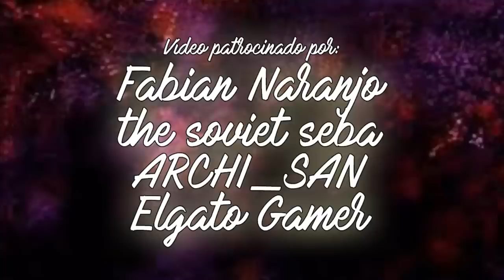CAPITÁN PRICE (2009) VS CAPITÁN PRICE (2022) - ¿CUÁL ES MEJOR? | COMPARACIÓN MODERN WARFARE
El CAPITÁN PRICE es el ÍCONO por excelencia de la SAGA CALL OF DUTY, y aprovechando que es inminente la salida de MODERN WARFARE 3, vamos a ANALIZAR TODAS las VERSIONES del LEGENDARIO CAPITÁN que hemos tenido a lo largo de la saga para encontrar cuál es la mejor.

⌛MARCAS DE TIEMPO⌛:
0:00 Introducción
1:07 Trilogía Original COD (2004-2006)
2:50 Trilogía Modern Warfare (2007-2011)
7:39 Black Ops Cold War (2021)
8:15 Saga Modern Warfare (2019-22)
10:32 Conclusión
12:07 Final y Agradecimientos

🎶MÚSICA UTILIZADA EN ESTE VÍDEO 🎶:
- NEFFEX - Careless
- MAGIC! - Rude